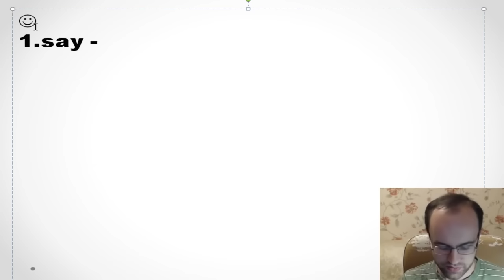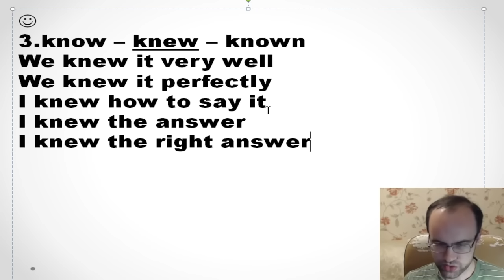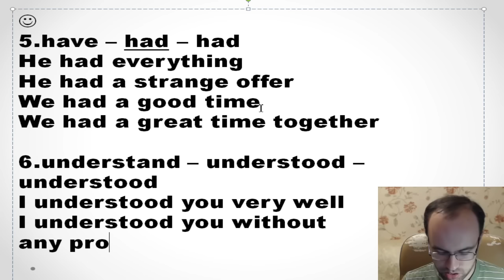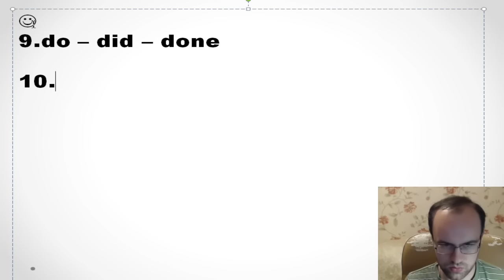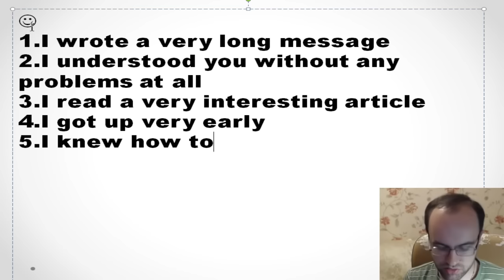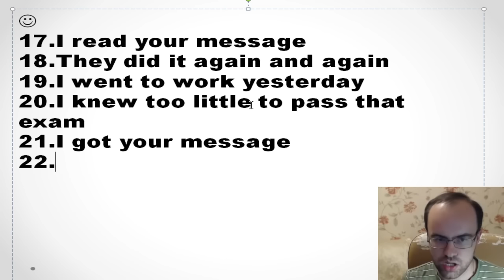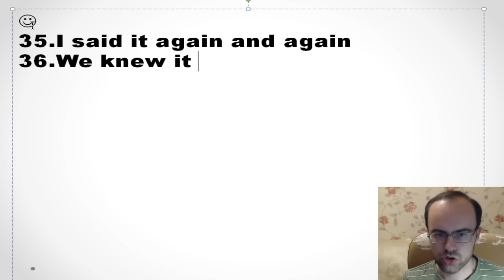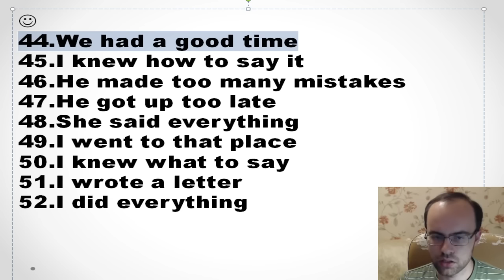ПОЛНЫЙ УРОК 36 - ПРАКТИКА и УПРАЖНЕНИЯ. ГРАММАТИКА АНГЛИЙСКОГО ЯЗЫКА С НУЛЯ. АНГЛИЙСКИЙ ЯЗЫК. УРОКИ